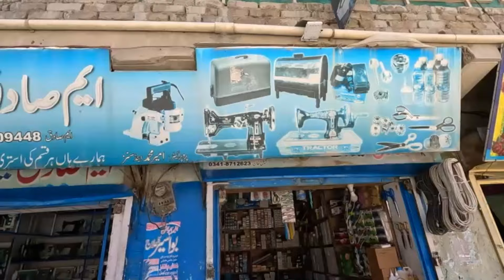Quetta Sheaher mein EID ke SAUGATH kulcha (LSK)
Hope you all are fine today in this vlog we are going and see the beautiful places in Hazara town and  hope you guys like it and watch it till end.